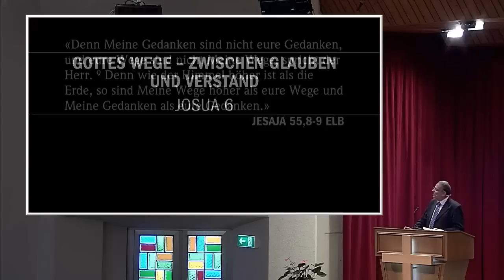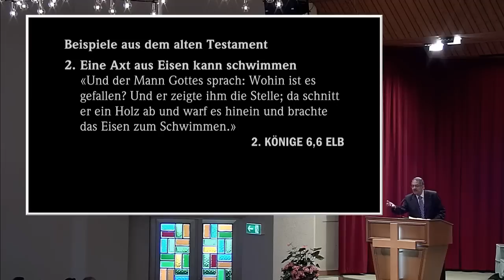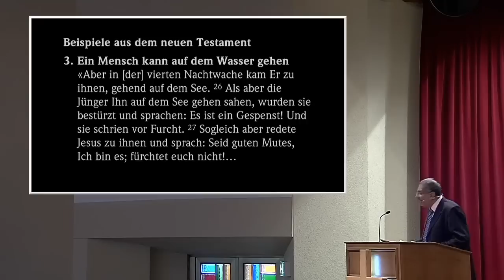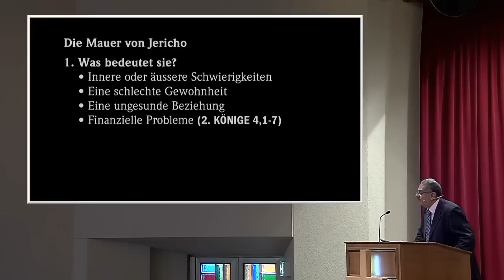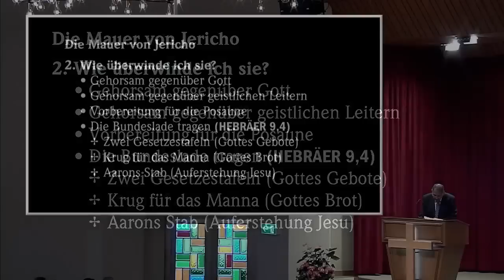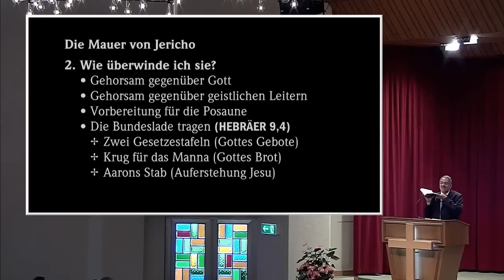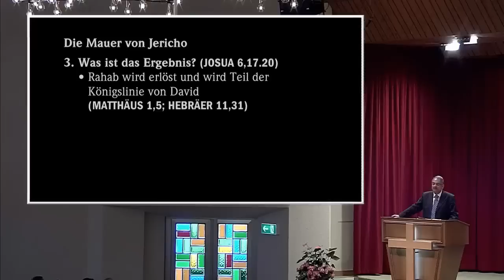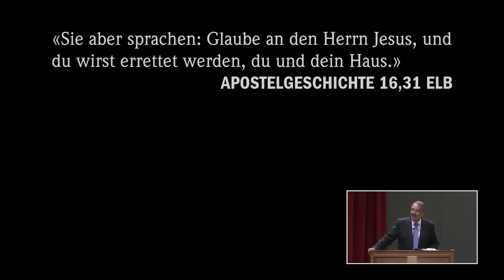Elia Morise: Gottes Wege - zwischen Glauben und Verstand - Josua 6